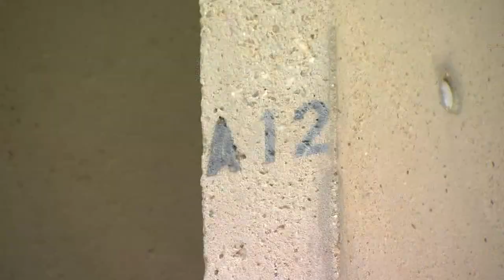Fort Bragg gives first inside look at aging Smoke Bomb Hill barracks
For the first time, Fort Bragg opened the doors to its Smoke Bomb Hill barracks, which are being vacated because of substandard living conditions.